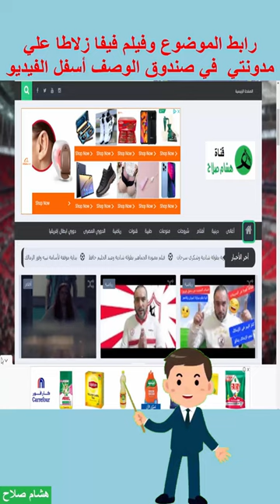أغنية مصر هي أمي فؤاد المهندس وعفاف راضي وفاطمة سعيد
أغنية مصر هي أمي غناها بعض الفنانين ولكل منهم نكهة ومذاق خاص الأغنية الأصلية غناها الفنان فؤاد المهندس في فيلم فيفا زلاطا وغنتها الفنانة عفاف راضي وغيرت بعض الكلمات وغنتها السبرانو فاطمة سعيد وحافظت علي كلمات الأغنية الأصلية
رابط الموضوع وفيلم فيفا زلاطا علي مدونتي :